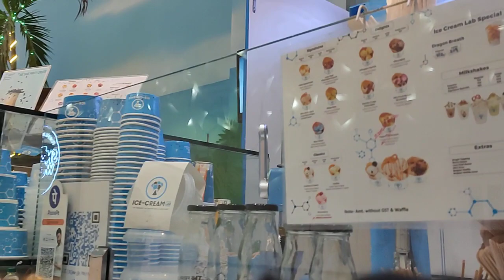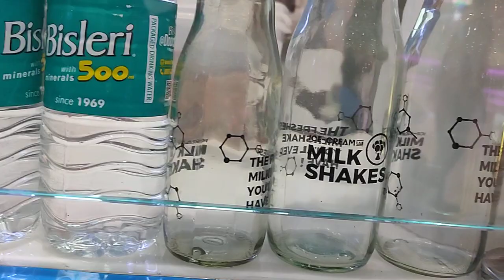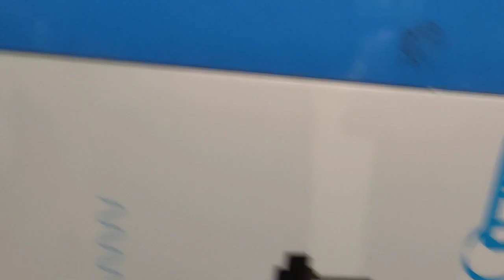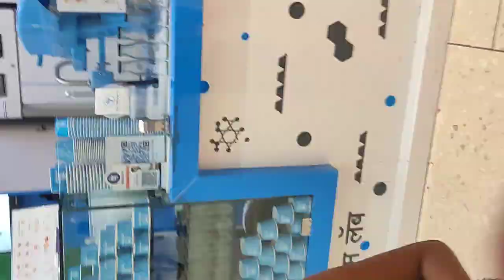புகை பிடித்தல் (ice smoking ball) உடல் நலத்திற்கு கேடு...... இது சும்மா 🤗👍விளையாட்டுக்கு😍😀😂